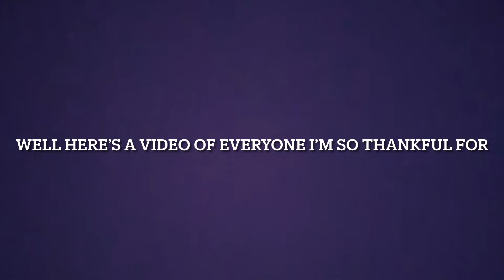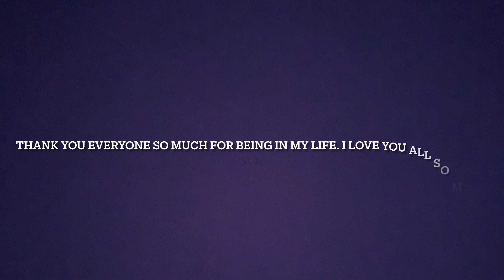My thanksgiving video special